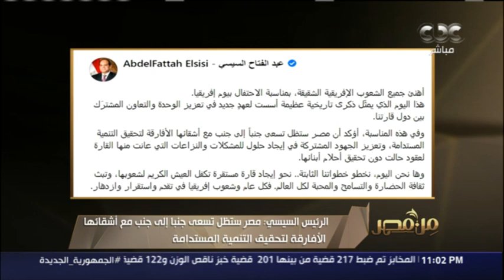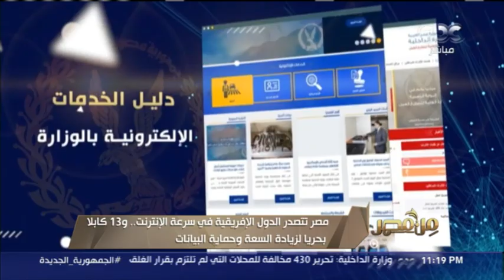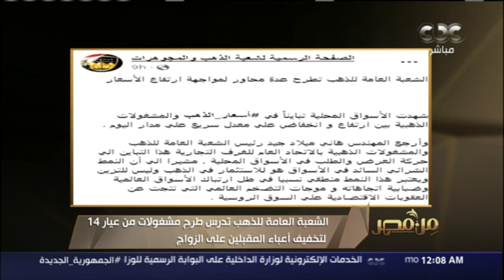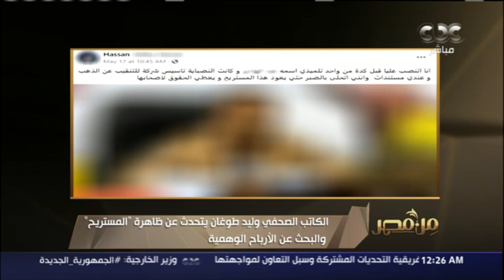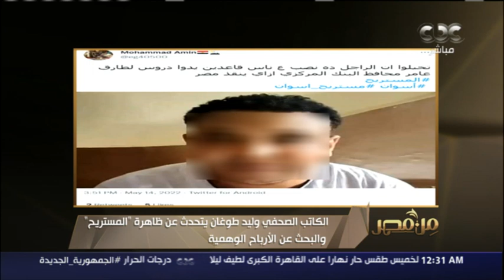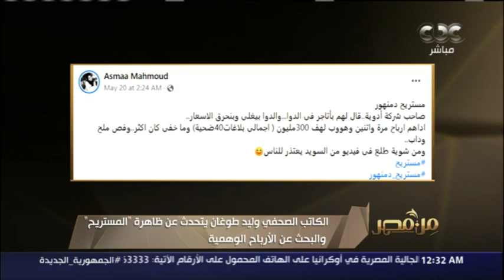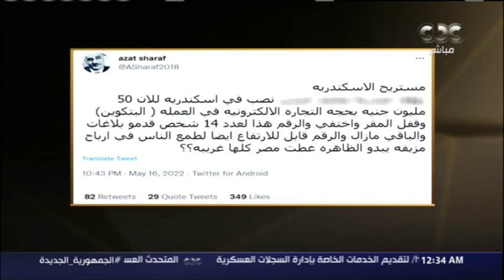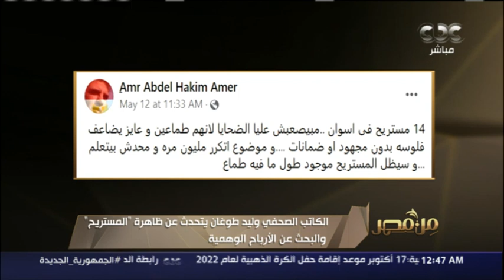"من مصر" يستعرض جهود الدولة المصرية لتعزيز الاستثمار وتشجيع القطاع الخاص | حلقة كاملة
من مصر | "من مصر" يستعرض جهود الدولة المصرية لتعزيز الاستثمار وتشجيع القطاع الخاص | حلقة كاملة